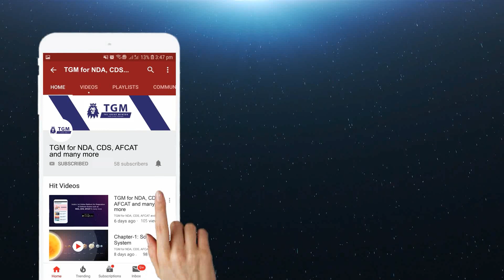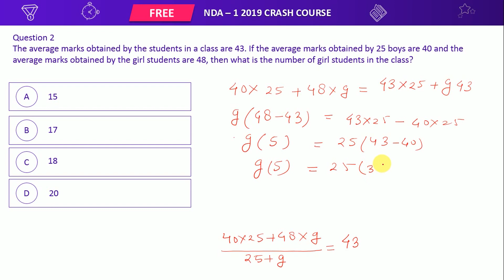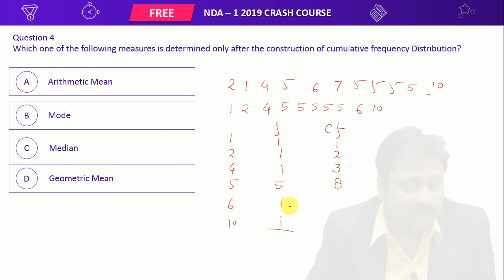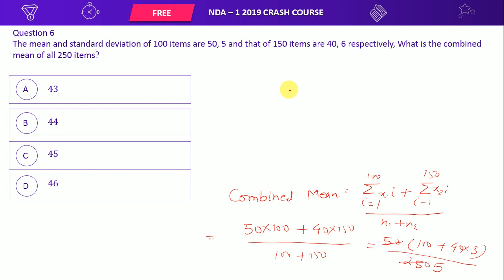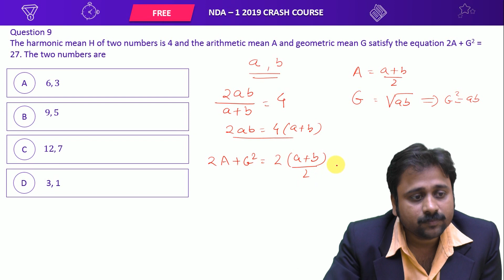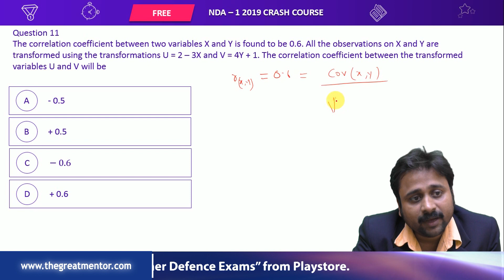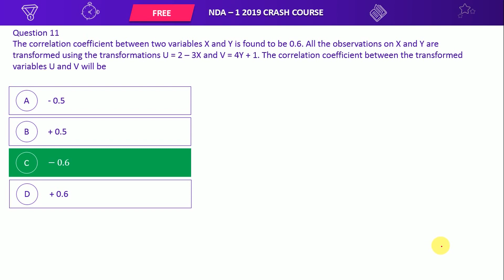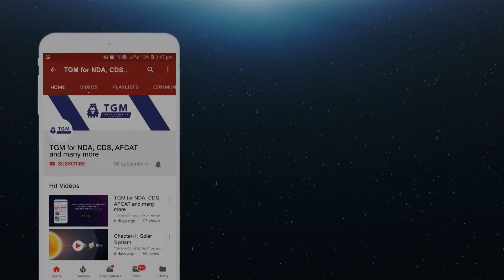NDA-1 2019: Crash Course: Test-38: Maths: Statistics by Manu Srivastava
Prepare for NDA - 1 2019 with TGM's FREE Crash Course.

Join TGM's WhatsApp Group to prepare for NDA, CDS & AFCAT Exams

India's 1st Online Platform for Preparation of Defence Exams such as NDA, CDS & AFCAT

📚 Free Notes
📊 Free Study Plans
🤸 Free SSB Interview & Medical Test Guidance
💻 Free Online Mock Test Series for Written Exam & SSB Psychology Tests

🥇 Get FREE Notes: “Why to buy books, when we are giving you FREE?”
Get FREE pdfs for
• English
• Mathematics
• General Knowledge
• General Ability
• Current Affairs

Don't worry, we have made very detailed & updated study plans based on recent exam trends, for NDA, CDS & AFCAT exams. Download Study Plans and start preparing for exam.

🥇 Get FREE SSB Interview & Medical Test Guidance:"Don't know how to prepare for SSB Interview or having doubts for Medical Test?"
We here on platform provides detailed guidance for preparation of SSB Interview. We also provide you daily FREE Psychology Test such as PPDT, TAT, WAT, SRT, SDT, GD etc. for practice.

🥇 Get Free Online Mock Test Series for NDA, CDS, AFCAT & SSB Interview with dedicated WhatsApp Group:
• Actual NDA, CDS & AFCAT exam experience

🥇 Get FREE Daily Current Affairs:
15 - 20 Questions in NDA, CDS & AFCAT Exams comes from Current Affairs. So, keep yourself up-to-date with Daily Current Affairs notes from TGM.

🥇 Previous Year's Solved Papers: "You don't need to buy any book, just download pdfs."
Get FREE Previous Year's Solved Papers for
• NDA Exam
• CDS Exam
• AFCAT Exam

🥇 Exam Details
• Selection Process
• Vacancy
• Eligibility Criteria
• Exam Pattern
• Syllabus

🥇 Strong Community: "Get connected to fellow aspirants who are also preparing for the same exam as your's."
⌛️ Post MCQ to communtiy preparing for same exam all over India